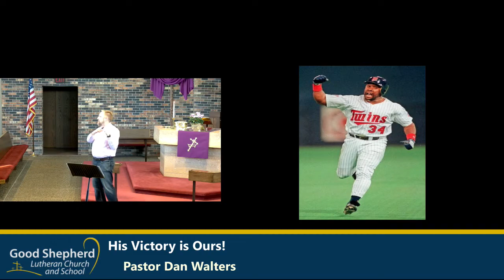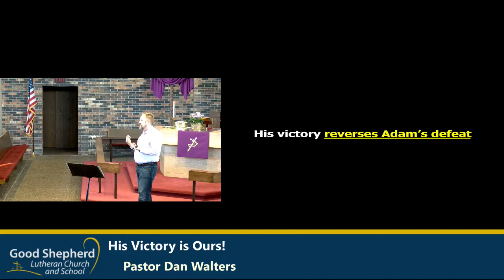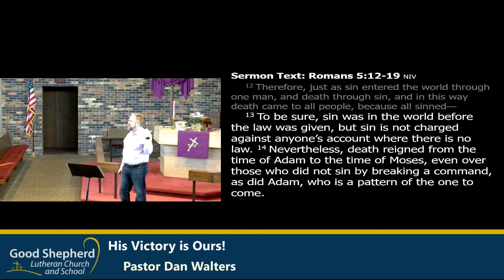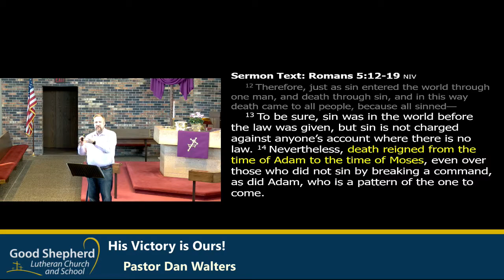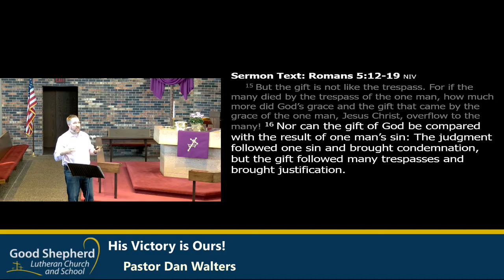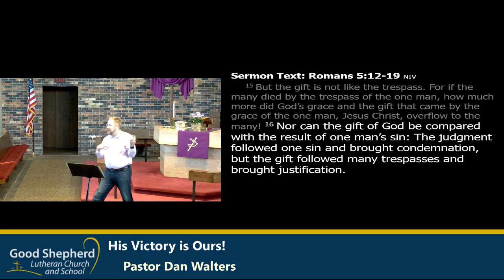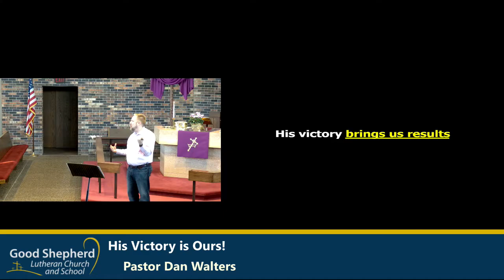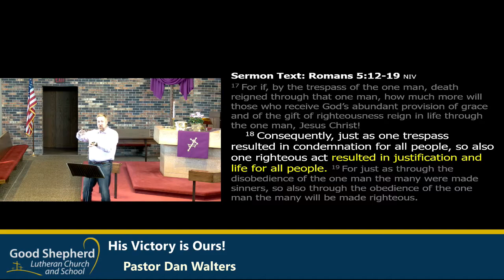His Victory is Ours!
Pastor Dan Walters